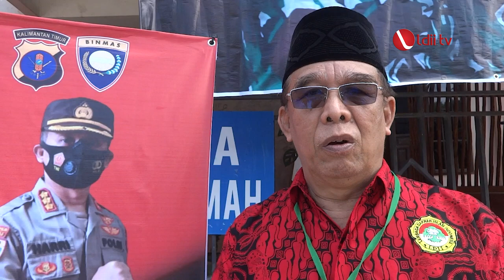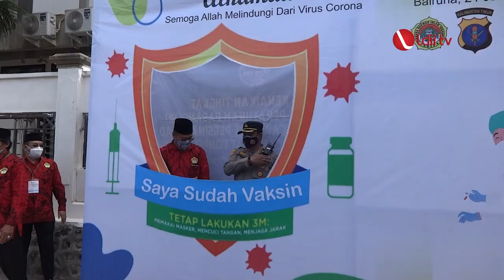LDII TV: Polda Kaltim Gandeng LDII Gelar Gerai Vaksin Presisi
Dalam rangka Bhakti Kesehatan Bhayangkara untuk negeri POLDA Kalimantan Timur bekerjasama dengan DPD LDII Kota Balikpapan dan Dinas Kesehatan menghelat gerai  vaksin presisi di Pondok Pesantren Bairuha Kota Balikpapan.

Kapolda Kalimanta Timur Irjen Herry Rudolf Nahak meninjau secara langsung kegiatan yang dihelat pada kamis 22 Juli 2021.

dan Youtube: LDII TV Facebook : Lembaga Dakwah Islam Indonesia Twitter: @ldii_news Instagram: @ldii_news